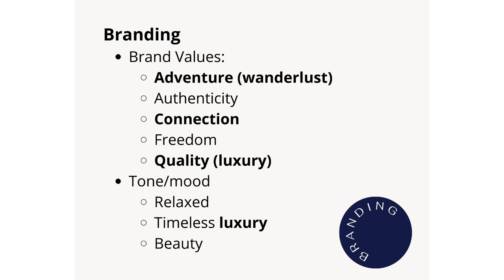How a 6-figure sex worker plans photoshoots // branding & marketing for sex workers with Leijla Foss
Branding as a sex worker is at the intersection of personal branding and business branding strategy. Let me show you how I go about planning for a new photoshoot as a 6-figure escort.

0:00 Intro
00:50 Branding 101
1:04 Photographer
1:53 Overall inspiration and branding
3:06 Mood photos
4:28 Locations, props, jewelry, wardrobe
5:18 How to choose lingerie and clothing
6:21 Outro
7:02 Pictures from my May 2023 photoshoot

Comments, questions, concerns, personal anecdotes, video ideas? Leave them in the comments below.

Hi, I'm the Unconventional Woman! Elevate yourself and your business. For the woman unafraid to proudly say she wants more from life, for the woman who is not afraid to walk the road less traveled, for the woman who is ready to uplevel.

Mailing list: leijla-foss.eo.page/unconventionalxx